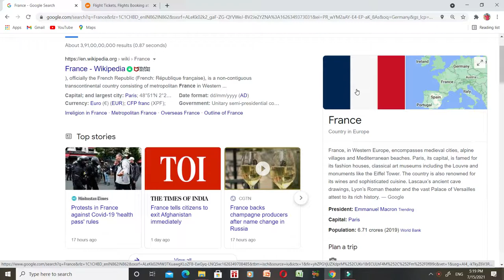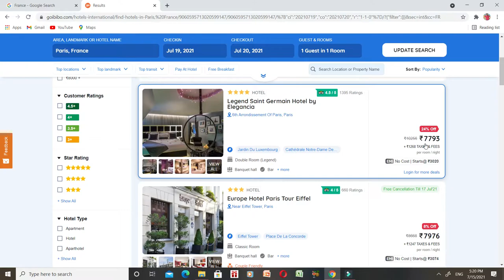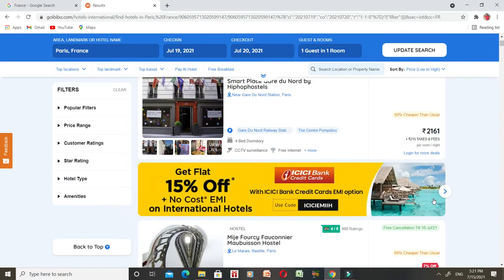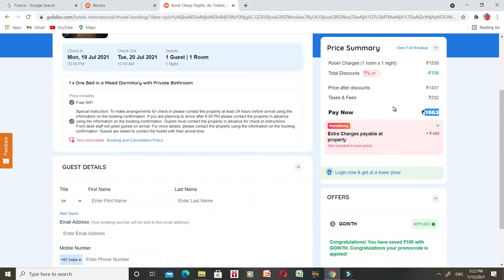फ्रांस में होटल | France Hotel | Cheap hotel France | Online Hotel France